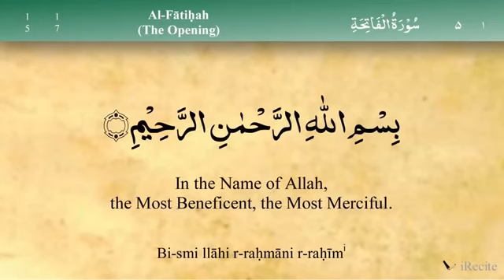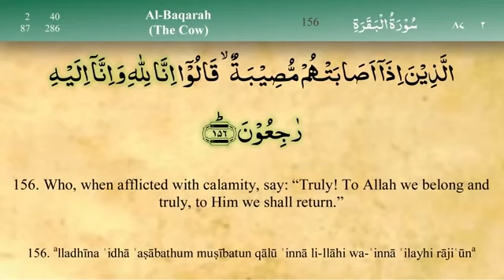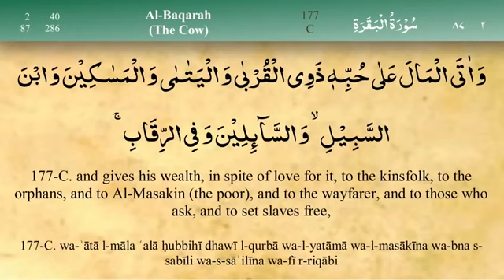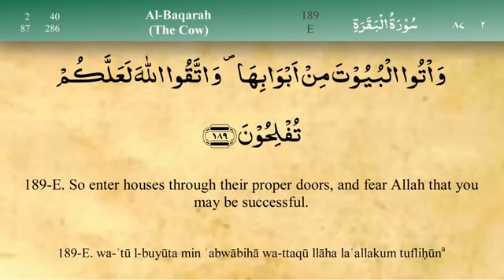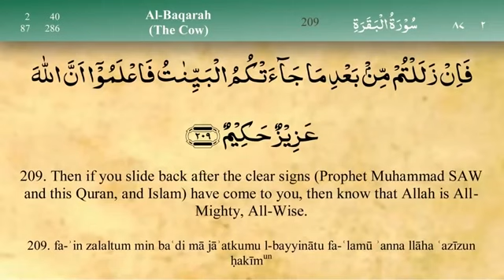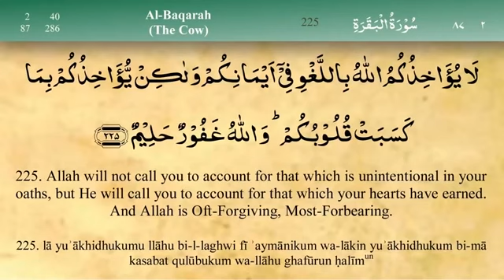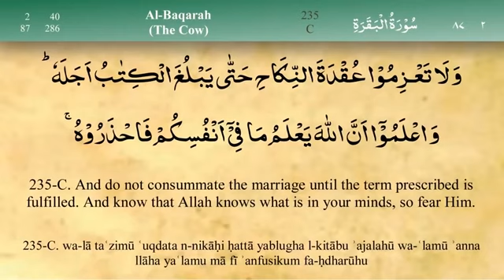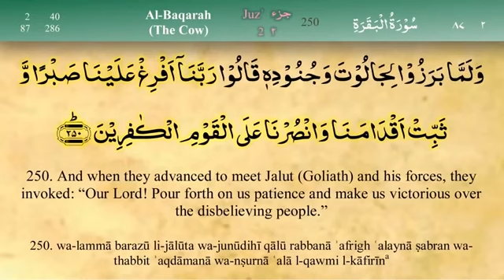Para 2: Fast and beautiful Recitation of Quran (One para in 30 mins) | Fast Quran Tilawat